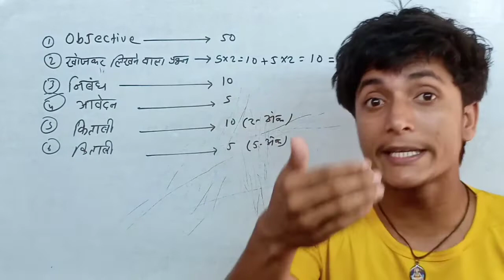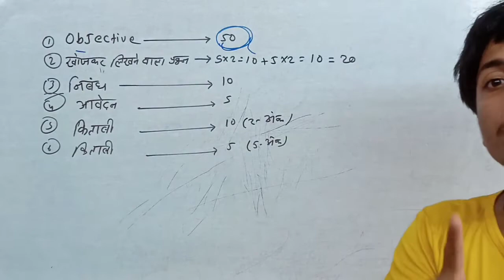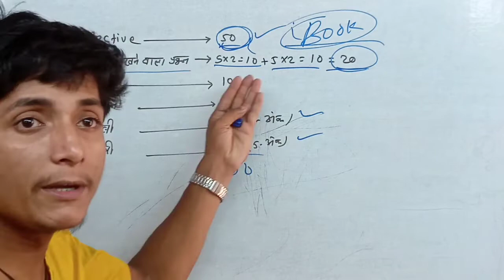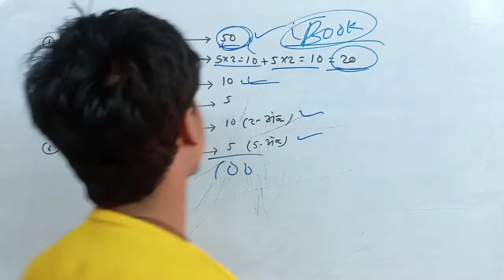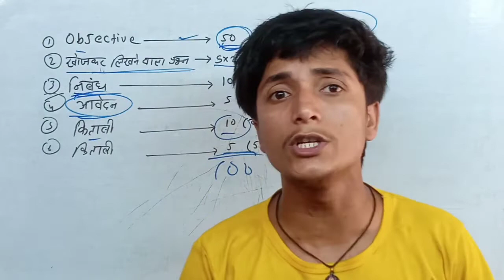10th | हिंदी में 100%अंक कैसे लाएं | Hindi में full मार्क्स कैसे लाएं | Hindi full marks tips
Class-10th Hindi tricks
hindi me 100 Marks kaise laye
hindi me topper kaise bane
hindi topper tricks
Class-10th Hindi
hindi tricks
hindi tricks 100% number kaise laye

2023 me topper banane ke tricks
topper kaise bane status
topper banane ke tricks
topper tricks 2023
2023 me Topper kaise bane status
2023 me topper banane ke kya kare
2023 me topper banane ke liye ye kam kare
2023 me topper banane ke tricks
2023 me topper status
2023 me topper kaise bane
2023 me Topper banane ke liye kaise padhe
2023 me Topper banane ke aasan tarike
2023 topper tricks
2023 में टॉपर कैसे बने
2023 में टॉपर बनने के लिए क्या करें
2023 में पढ़ने का तरीका
2023 में टॉपर कैसे बने स्टडी टिप्स
2023 में इस तरह पढ़े टॉपर बन जाओगे
2023 में टॉपर बनने के तरीके
2023 में टॉपर कैसे बने स्टेटस
2023 में टॉपर बनने के लिए कैसे पढ़े
2030 में टॉपर बनने के आसान तरीके
2023 में इस तरह टॉपर बने
2023 में टॉपर बनने के आसान ट्रिक्स